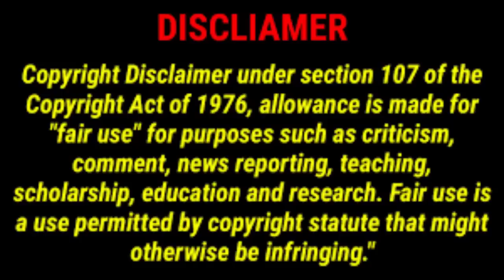সৎ ভাইয়ের দেওয়া মিথ্যা অপবাদে বাড়িছাড়া ছেলেটি যখন হ্যা*কার কিং || Full Golpo || Irfan & Manali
আজকের গল্পটির নাম হল

গল্পটিতে দেখানো হয়েছে একটি বিজিবি প্রধানের বাড়িতে কাজ করেহাসপাতাল থেকে কুড়িয়ে পাওয়া কালো ছেলেটি যখন এমপির হারিয়ে যাওয়া ছেলে || ft. Irfan & Manali খেটে খাওয়া ছেলে কি করে স্ট্রাগল করে সমাজে একটা ভালো জায়গায় যায়।

আর আমরা অনেক কষ্ট করে এ সমস্ত ভিডিও বানাই আপনারা যদি একটু উৎসাহ না দেন ভিডিও বানানোর ইচ্ছা নষ্ট হয়ে যায় তাই প্লিজ আপনাদের কাছে অনুরোধ আপনারা অন্তত একটা কমেন্ট করে আসবেন এতে আমাদের ভালো লাগে মানে কাজ করার আগ্রহটা বেড়ে যায়।

এই গল্পের সমস্ত স্থান চরিত্র ঘটনা কাল্পনিক বাস্তবের সঙ্গে এর কোন মিল নেই। ধূমপান স্বাস্থ্যের পক্ষে ক্ষতিকারক এতে ক্যান্সার হয় এগুলো থেকে দূরে থাকুন।। আমাদের চ্যানেল কোন নেশা যখন দ্রব্য সেবনে উৎসাহ দেয় না । যদি গল্পে এরকম কিছু থাকে তাহলে সেগুলোকে এড়িয়ে চলুন

আজকের গল্পটির লেখক রেজওয়ান। গল্পটি পাঠিয়েছেন বাংলাদেশ থেকে।

গল্পে যারা যারা ভয়েস দিয়েছেন তাদের নাম হলো_ইরফান মানালি মধুশ্রী সুস্মিতা সুদীপ শুভম তমাল পৌলোমী রনিতা সপ্তিক অভ্রদীপ অনুশ্রী অয়ন্তিকা শুভম চক্রবর্তী ওমিও অনুপম সোনাই প্রসিত আরো অনেকে।

আপনারা আমাদেরকে গল্প পাঠাতে পারেন আমাদের
নিচে দেওয়া এই ঠিকানায়

কিছু হ্যাশ ট্যাগ নিচে দেওয়া হল

সকলকে অসংখ্য ধন্যবাদ গল্পটি শোনার জন্য এবং আমাদের পাশে থাকার জন্য।